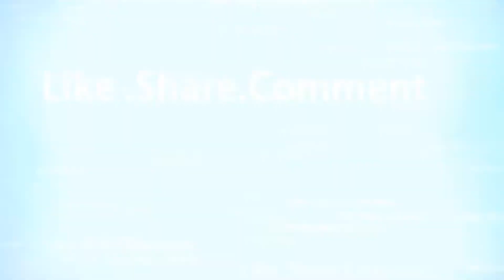Top 10 Funniest Fails in Cricket history Ever...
Funniest Cricket Videos Ever...